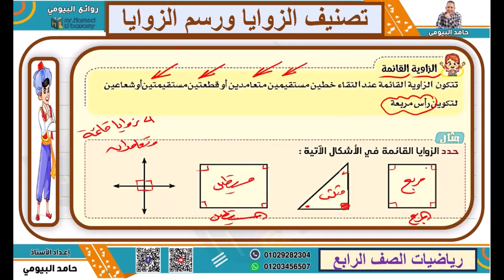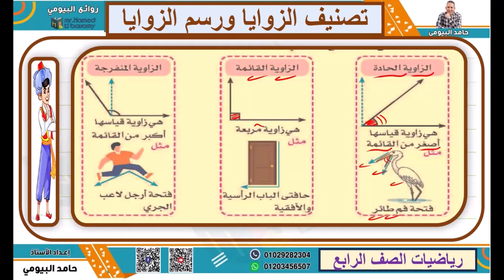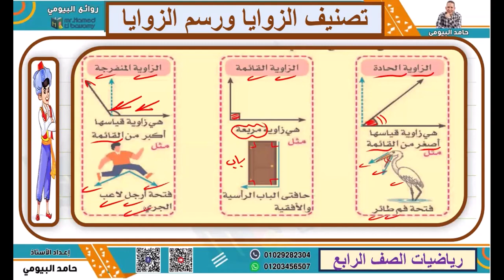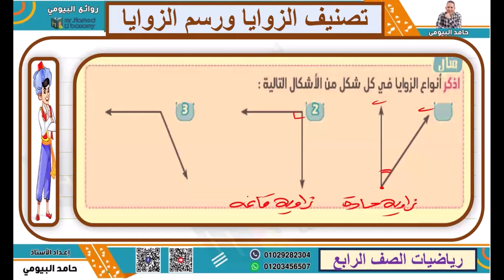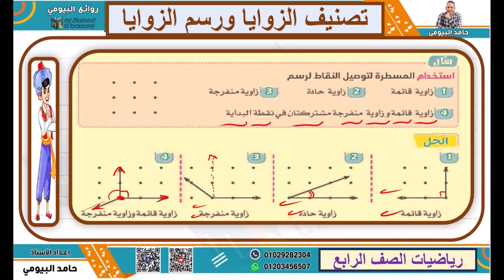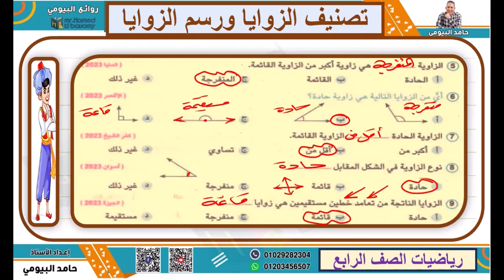تصنيف الزوايا ورسم الزوايا الدرس الخامس الوحدة الثانية عشرة رياضيات الصف الرابع مستر حامد البيومى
تصنيف الزوايا ورسم الزوايا الدرس الخامس الوحدة الثانية عشرة رياضيات الصف الرابع مستر حامد البيومى علي قناة روائع البيومى شروحات تدريبات اختبارات امتحانات الزوايا ورسم الزوايا وانواع الزوايا